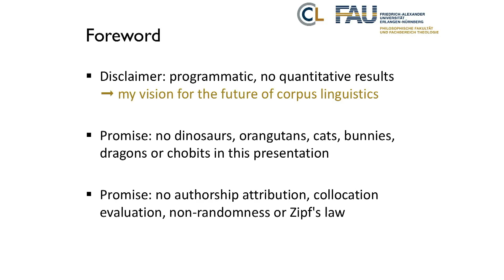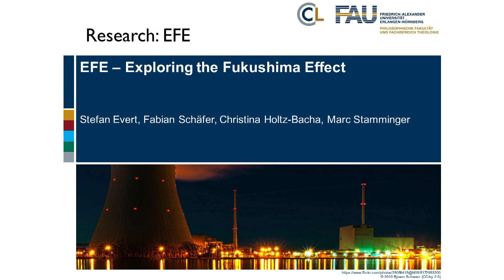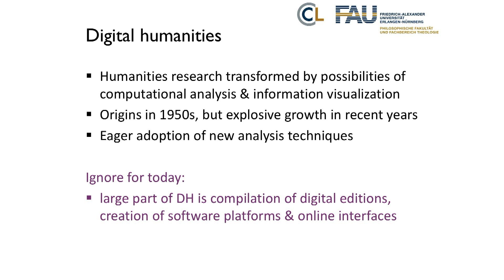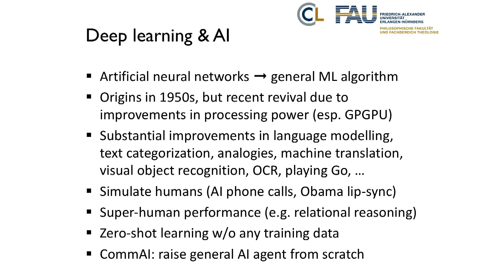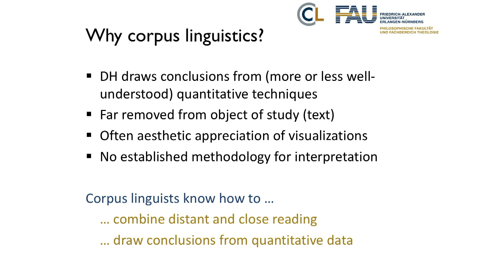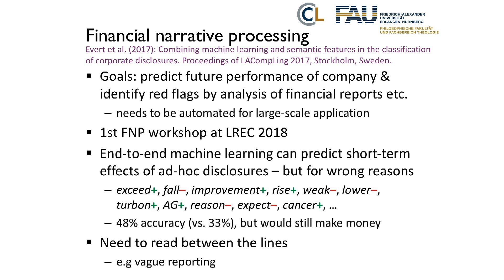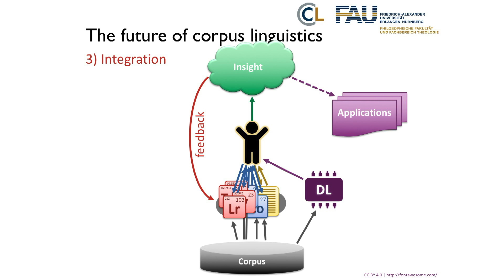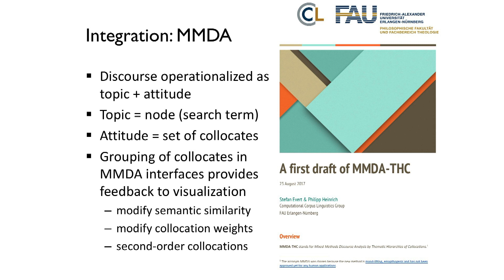Sinclair Lecture 2018: The Hermeneutic Cyborg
Even today, a large part of the most insightful work in corpus linguistics relies on techniques whose use in computer-based corpus studies was pioneered 50 years ago by John Sinclair: collocation and keyword analysis combined with a careful interpretation of the corresponding kwic concordances. Enormous technological advances seem to have had little impact except for allowing corpus linguists to analyze ever larger corpora (even on their own laptop computers) and to make use of automatic linguistic annotation (such as part-of-speech tagging, or the automatic detection of direct speech in novels).

At the same time, research in other fields has been transformed fundamentally. Digital humanities applies a wide range of state-of-the-art techniques for data analysis and visualization, providing exciting new perspectives on language that are, however, often far removed from the actual object of study (a divorce often embraced as “distant reading”). In computer science, the age of deep learning has brought advances in artificial intelligence that may have a lasting impact on commerce and industry as well as society: algorithms are claimed to achieve superhuman performance; end-to-end learning translates between dozens of languages without any linguistic knowledge. As a result, the need for human understanding is increasingly questioned.

In this talk, guest speaker Professor Stefan Evert discusses perspectives for the future of corpus-linguistic research in such an environment. Rather than uncritically embracing new data analysis techniques or applying deep learning models devoid of any linguistic understanding, he argues that our field needs to develop approaches that combine human interpretation with quantitative analysis and visualization — merging man and machine into what he likes to call, with a little bit of hyperbole, the Hermeneutic Cyborg.

Speaker
Stefan Evert holds the Chair of Computational Corpus Linguistics at the University of Erlangen-Nuremberg, Germany. After studying mathematics, physics and English linguistics, he received a PhD degree in computa- tional linguistics from the University of Stuttgart, Germany. His research interests include the statistical analysis of corpus frequency data (significance tests in corpus linguistics, statistical association measures, Zipf’s law and word frequency distributions), quantitative approaches to lexical semantics (collocations, multiword expressions and distributional semantics), multidimensional analysis (linguistic variation, language comparison, translation studies), as well as processing large text corpora (IMS Open Corpus Workbench, data model and query language of the Nite XML Toolkit, tools for the Web as corpus).